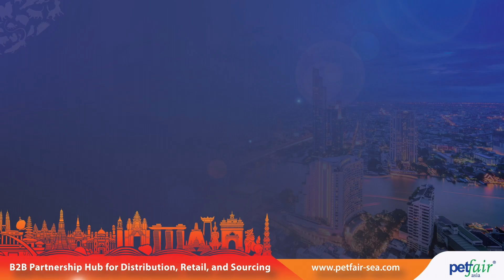Invitation to Pet Fair South East Asia by Sea Value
Pet Fair South East Asia,
B2B Pet Industry Partnership Hub for Distribution, Retail, and Sourcing
Bangkok, Thailand